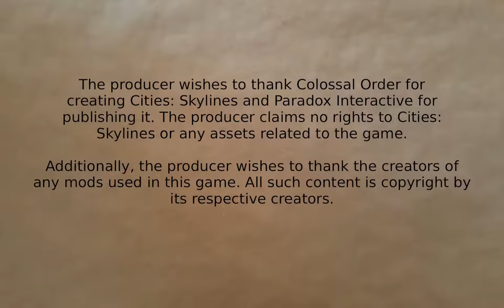Cities: Skylines - Lostville #5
More Cities: Skylines. This time, getting the farm industry area rolling. Also a new neighborhood. And pontificating.